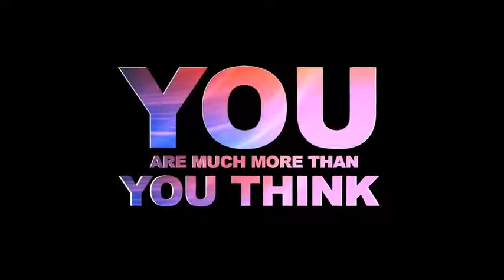मन के हारे हार है.. मन के जीते जीत |You Are More Than You Think ||By Sandeep Maheshwari I Hindi HIGH